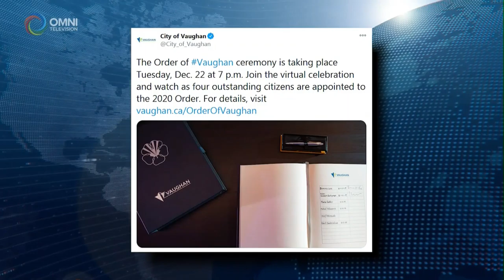Order of Vaughan 2020 - CHIN TV - Monday, December 21, 2020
We are fortunate in Vaughan to benefit from the work of remarkable city-builders who give selflessly to a far greater cause than themselves and continue to do so with admirable conviction.